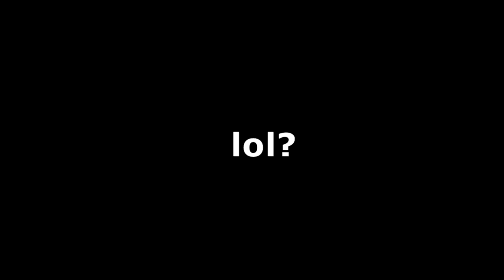How 2 Tradelands (re uploaded)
Just a little video of some funny glitches and moments I had while playing Tradelands.

Special thanks to bob 561 for getting me the video editing software! check out his channel.

   Tell me if you encountered some of the crazy bugs I did :)